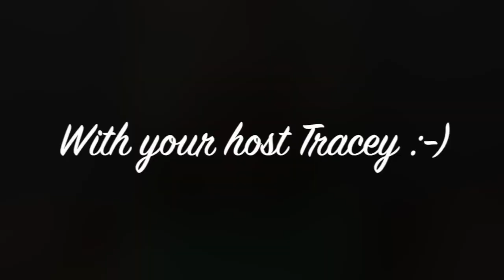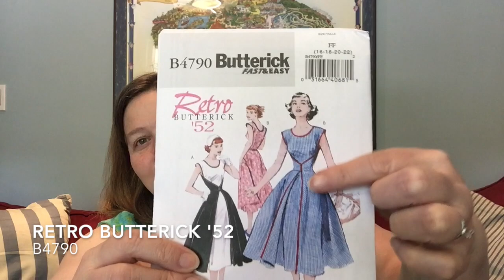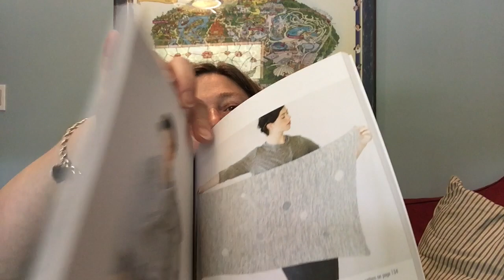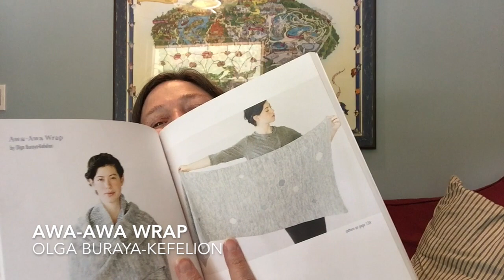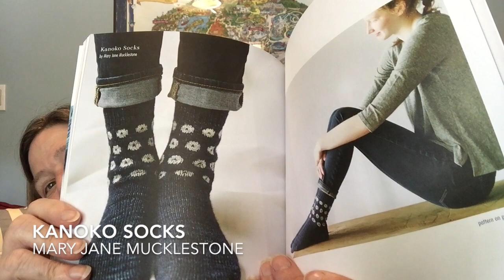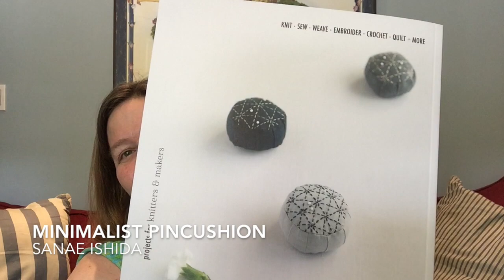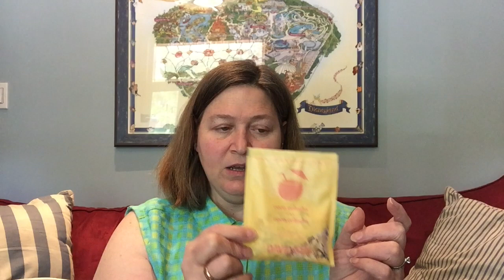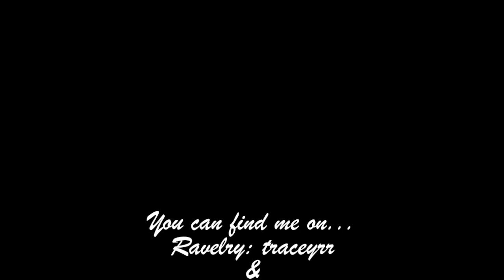Episode 9 - Dresses, yay!